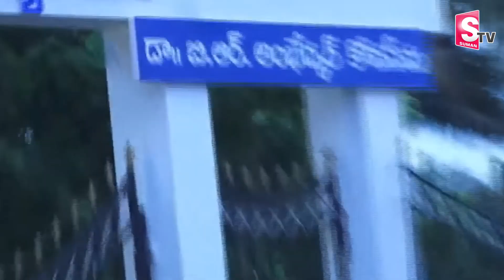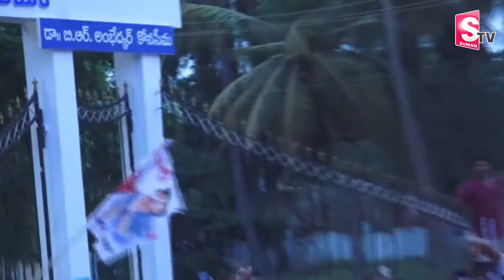Tollywood All Hero Fans Support To Pawan Kalyan Varahi Yatra | Janasena | Amalapuram